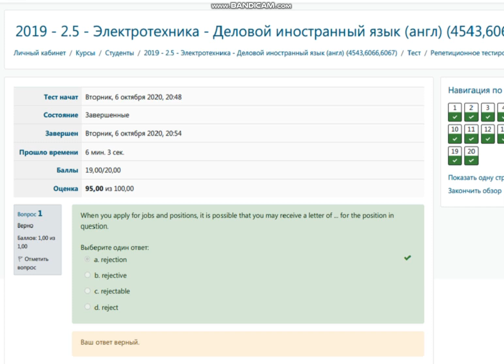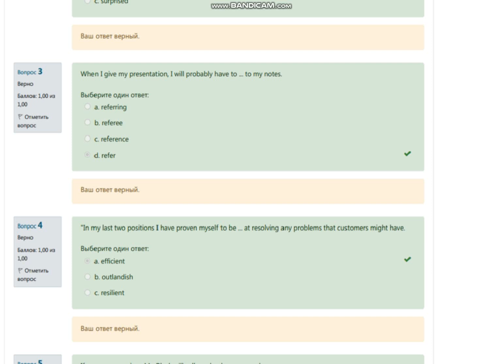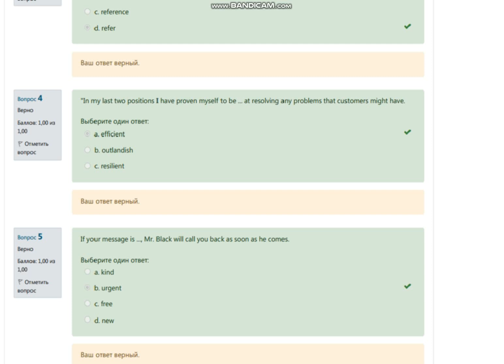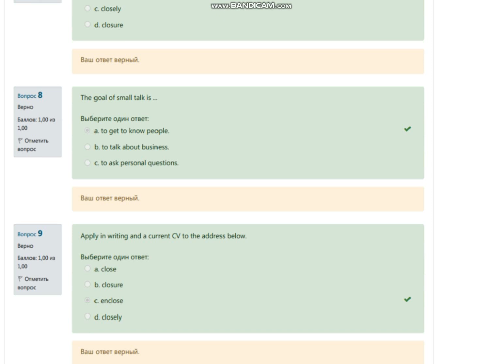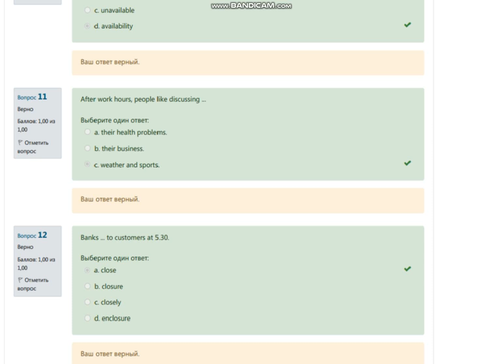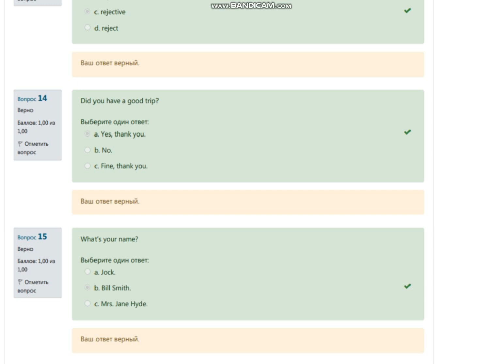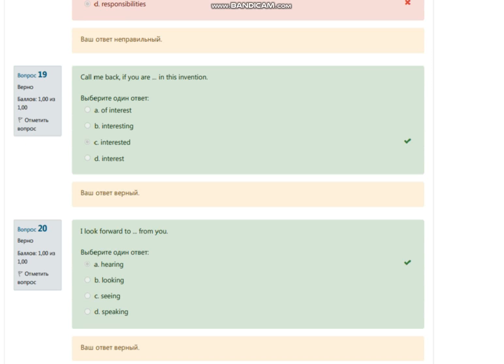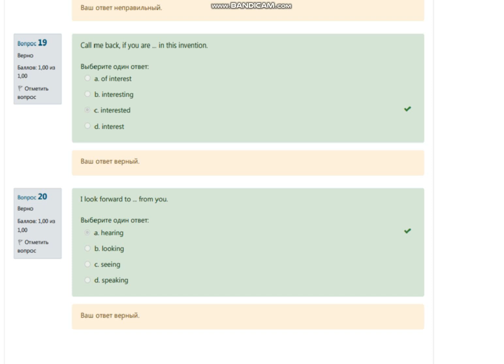Деловой иностранный язык (репетиционное тестирование, РОСНОУ)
Деловой иностранный язык (англ) (4543,6066,6067) / Тест / Репетиционное тестирование
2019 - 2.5 - Электротехника - Деловой иностранный язык (англ) (4543,6066,6067)
Баллы 19,00/20,00

When you apply for jobs and positions, it is possible that you may receive a letter of ... for the position in
question.
Выберите один ответ:
a. rejection
b. rejective
c. rejectable
d. reject

"I was ... ( = lucky) to have worked with such a great group of people."
Выберите один ответ:
a. challenged
b. fortunate
c. surprised

When I give my presentation, I will probably have to ... to my notes.
Выберите один ответ:
a. referring
b. referee
c. reference
d. refer

"In my last two positions I have proven myself to be ... at resolving any problems that customers might have.
Выберите один ответ:
a. efficient
b. outlandish
c. resilient

If your message is ..., Mr. Black will call you back as soon as he comes.
Выберите один ответ:
a. kind
b. urgent
c. free
d. new

There is not necessarily a direct ... between salary level and job satisfaction.
Выберите один ответ:
a. correspondence
b. correspond
c. correspondent
d. corresponding

Skip a line between the printed name and the ... in your letter.
Выберите один ответ:
a. enclosure
b. close
c. closely
d. closure

The goal of small talk is ...
Выберите один ответ:
a. to get to know people.
b. to talk about business.
c. to ask personal questions.

Apply in writing and a current CV to the address below.
Выберите один ответ:
a. close
b. closure
c. enclose
d. closely

I will check the ... of my staff for that date.
Выберите один ответ:
a. available
b. avail
c. unavailable
d. availability

After work hours, people like discussing ...
Выберите один ответ:
a. their health problems.
b. their business.
c. weather and sports.

Banks ... to customers at 5.30.
Выберите один ответ:
a. close
b. closure
c. closely
d. enclosure

Their attitudes are generally negative and ...
Выберите один ответ:
a. rejection
b. rejectable
c. rejective
d. reject

Did you have a good trip?
Выберите один ответ:
a. Yes, thank you.
b. No.
c. Fine, thank you.

Выберите один ответ:
a. Jock.
b. Bill Smith.
c. Mrs. Jane Hyde.

The ... of his handwriting made it unclear which answer he wrote.
Выберите один ответ:
a. illegibility
b. legible
c. illegibly
d. illegible

If there is nobody at home, leave a ... on the answering machine.
Выберите один ответ:
a. message
b. character
c. letter
d. call

What is your current ...?
Выберите один ответ:
a. salary
b. duties
c. money
d. responsibilities

Call me back, if you are ... in this invention.
Выберите один ответ:
a. of interest
b. interesting
c. interested
d. interest

I look forward to ... from you.
Выберите один ответ:
a. hearing
b. looking
c. seeing
d. speaking